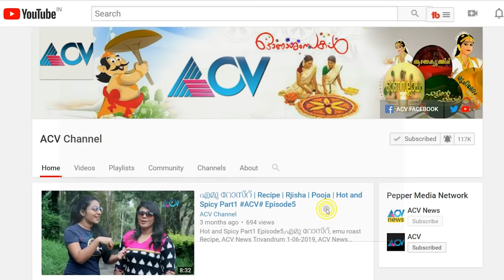Jayabharathi എന്നിലെ ഞാൻ